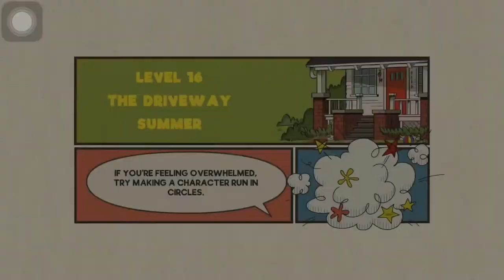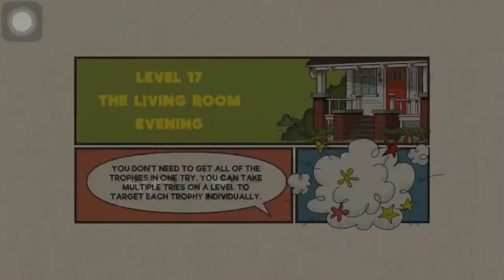Loud House: Outta Control - Levels 16-20 | Gameplay Walkthrough Part 4 (iOS, Apple Arcade)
Welcome to the Loud House! Are you ready to get OUTTA CONTROL?! Enter the chaotic world of Lincoln Loud and his sisters from the hit Nickelodeon series.

COMPLETE TASKS
Guide your favorite Loud characters to complete their objectives. Get Lincoln to his comic books and Lana to her mud pies before the clock runs out! Manage multiple paths for characters while enjoying exciting character interactions. Earn bonus points by completing objectives as quickly as you can!

CONTAIN THE CHAOS
When characters collide...hilarity ensues. From flying pies to loaded diapers, do your best to avoid the chaos big enough to ignite any sibling rivalry! Avoid collisions or risk losing the level...and watch out for those pesky fight clouds!

EXPLORE THE LOUD HOUSE
Experience the Loud House in all seasons. Manage the chaos from the front yard to the kitchen! From the attic to the best seat on the couch! Each level features a unique scene and fun new challenges.

COLLECT ITEMS
Earn medals and unlock Collectibles! Play to win special items from the Loud House universe: Lisa’s Gloweos, Lucy’s crystal ball and more. Discover new levels and watch your collection grow!